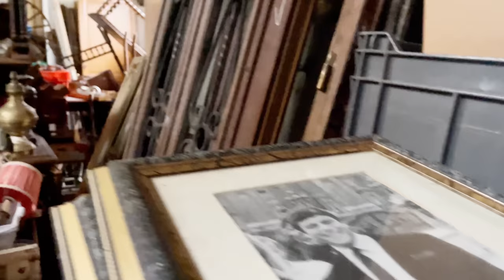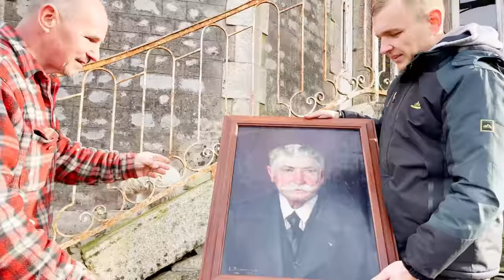Shopping For A Château. Ep 41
Terry & Ash are sent out to do the food shopping ready for all the family to arrive at the château but get a little side tracked and end up in not one but two brocantes shopping for furniture.

The first is one we visit a lot but always find a lovely piece of furniture to take back with us at a great price.

And the second is a new one, another Aladdins cave, filled with beautiful french antiques from floor to ceiling l, but Terry has to work he’s way through it all.

Plus, we have a visit from a wonderful follower who brings us a treasure trove of Items for us, It’s like our very own brocante.

or,

Address

95 le château
Lalacelle
61320
France

About us,